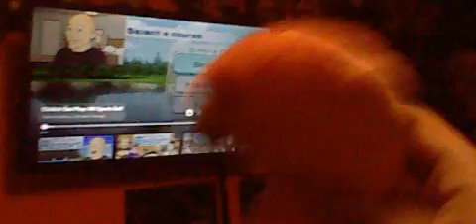Bob and jerry show season 18 episode 66 childish dad plays wii sports golf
they are plays golf